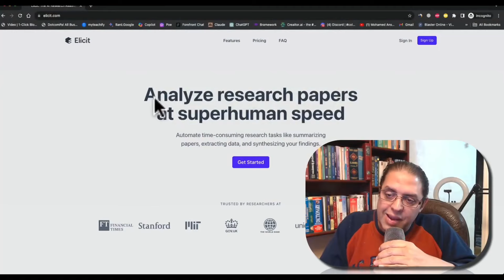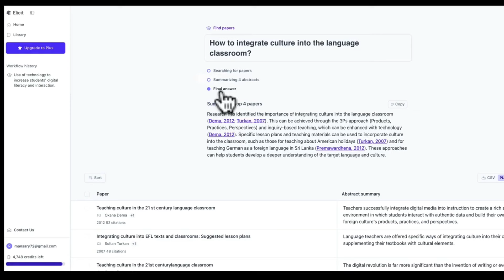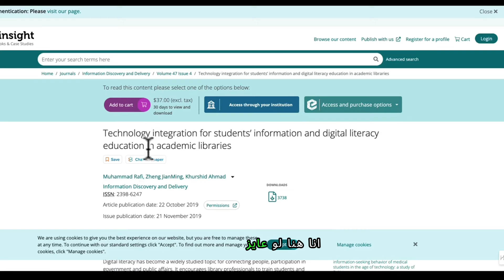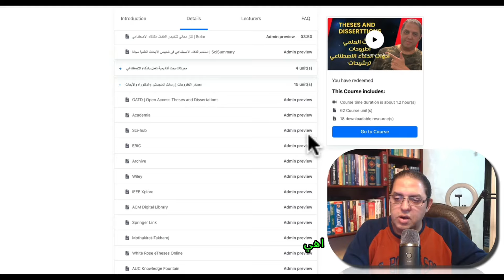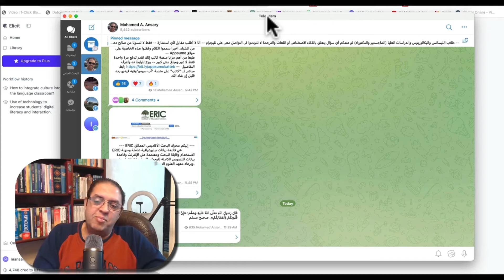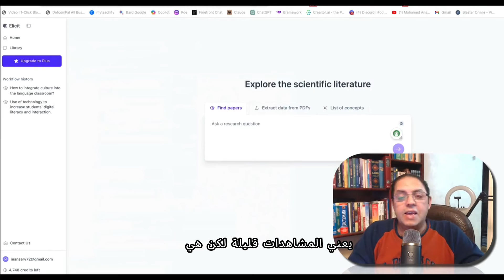موقع عبقري لتلخيص أي ورقة بحثية بإتقان وبسرعة الصاروخ بالذكاء الاصطناعي